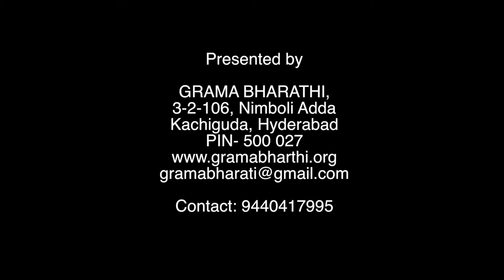Zero Budget Natural Farming part 3